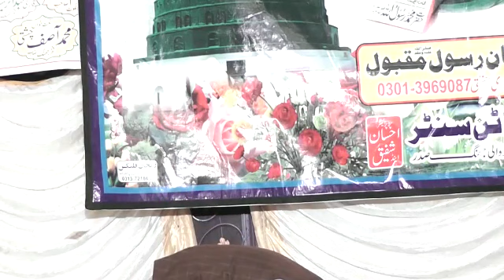Dast Basta Hain Jahan Saare {Muhammad Asif Ali Chishti}